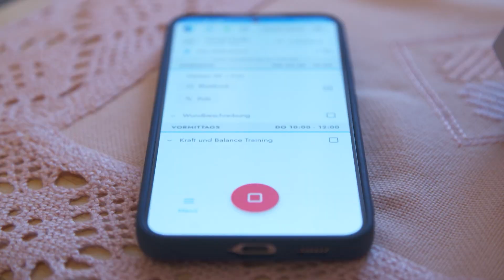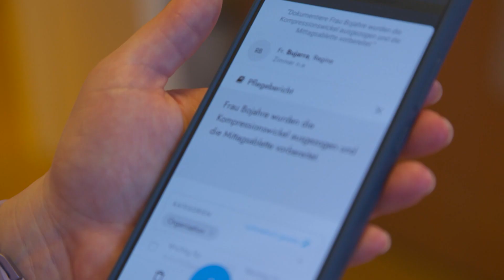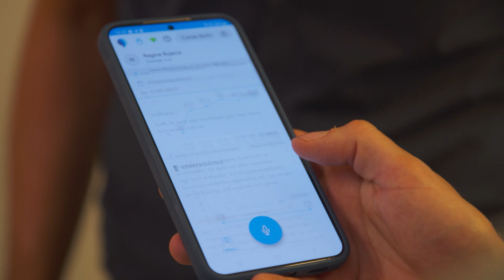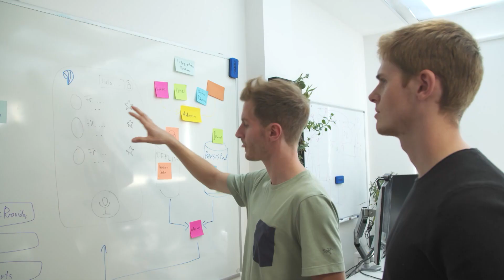Voize: Digitalisierung in der Pflege | KfW Award Gründen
Die Gründer des Unternehmens Voize haben einen digitalen Sprachassistenten entwickelt, der Pflegekräfte in ihrem Arbeitsalltag entlasten soll.

Denn Mitarbeitende in der Pflege verwenden ca. 30 Prozent ihres Arbeitstages zur Dokumentation von Berichten, Vitalwerten und Trinkprotokollen. Durch Digitalisierung des Prozesses geht das auch einfacher: Dank des Sprachassistenten können künftig alle Werte in ein Smartphone eingesprochen werden. So spart das Pflegepersonal Zeit, die in die Pflege der Menschen investiert werden kann.

Für diese innovative und nachhaltige Idee erhielt das Unternehmen aus Brandenburg den KfW Award Gründen 2023.

Mehr zu Voize und weiteren Preisträgern und Preisträgerinnen des KfW Award Gründen 2023 erfahrt ihr